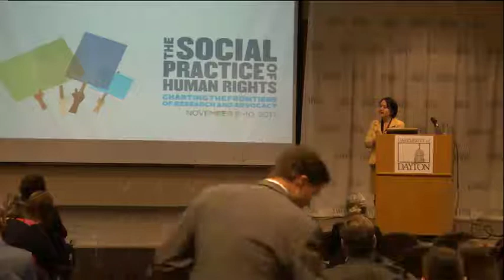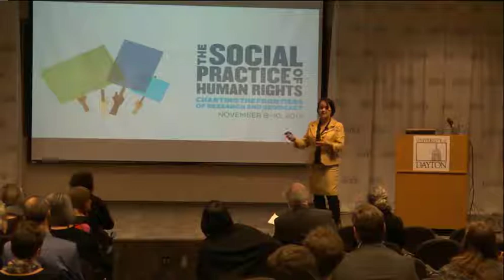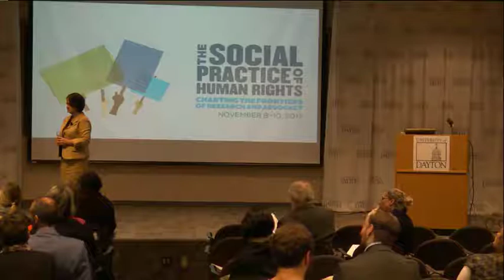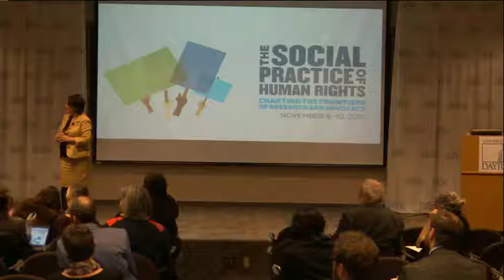SPHR17: Migrants Under Attack in the US & the Roadmap towards Human Rights - Marilena Hincapie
The Social Practice of Human Rights 2017 conference | Keynote address “Migrants Under Attack in the US & the Roadmap towards Human Rights” by Marielena Hincapie- National Immigration Law Center